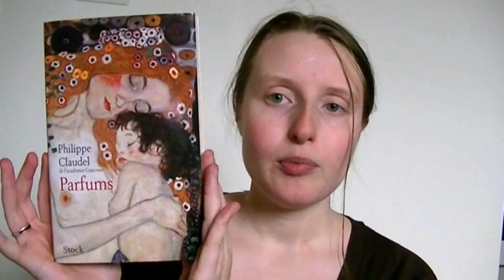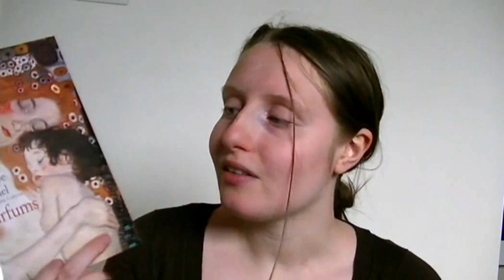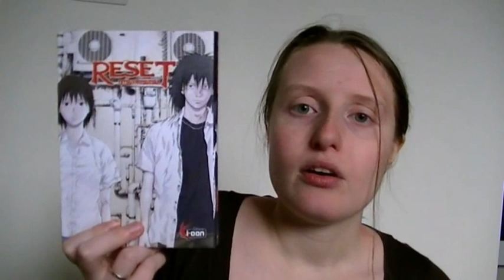C'est lundi, que lisez-vous ? 12 novembre